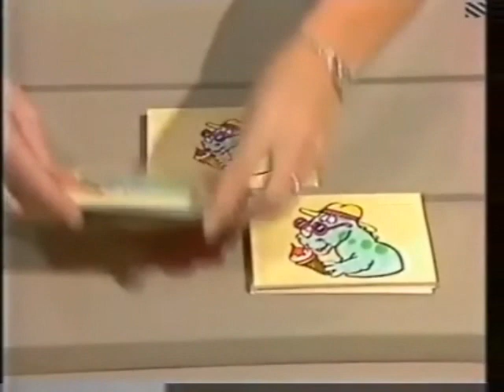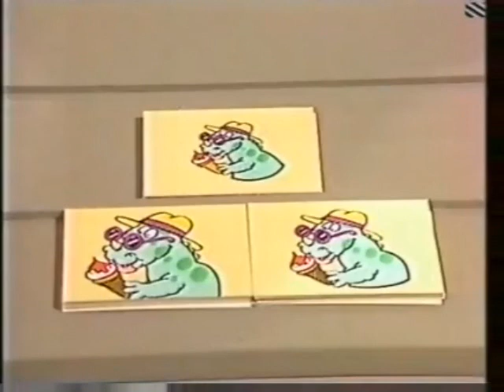Lets Go Maths 3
Lets Go Maths - ITV Schools